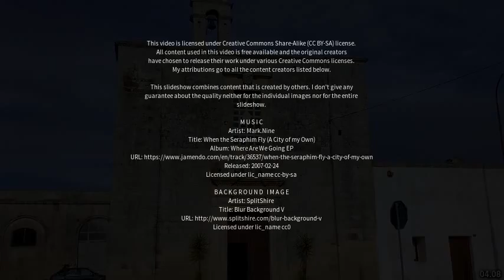Best places to visit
Best places to visit - Poggiardo (Italy) Best places to visit - Slideshows from all over the world - City trips, nature pictures, etc.